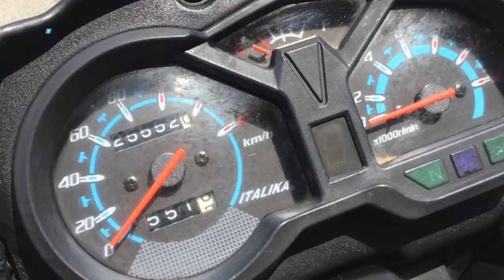Italika / 125Z / 2018 - 13029